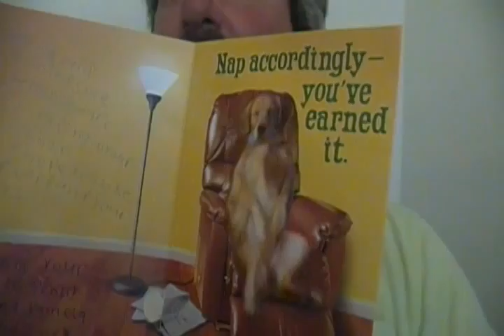Happy Fathers Day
Showing My Gift's What I Got For Fathers Day